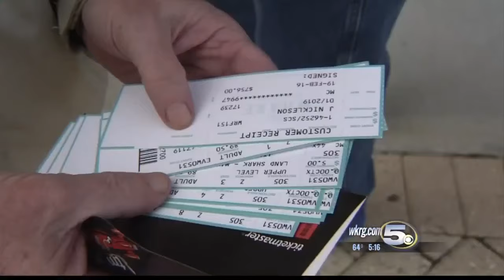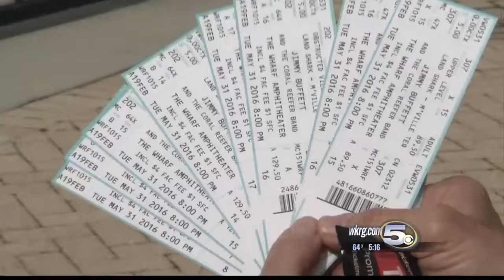Buffett Tickets Go on Sale in Orange Beach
A favorite son of the Gulf Coast is headed back to Orange Beach for a concert at The Wharf. Tickets for Jimmy Buffett went on sale Friday morning. It's called the "I Don't Know" tour. All parrot heads know is they want to be there.